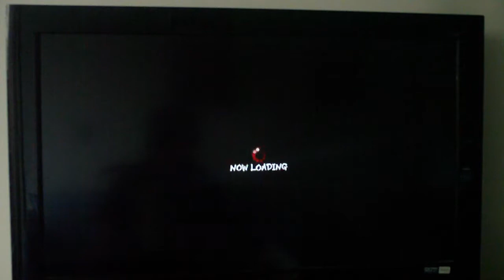T Hawk FA lvl3 U2 no scaling :S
protip by Kane Blueriver